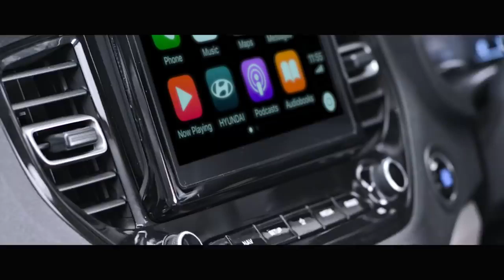Hyundai Spirited New VERNA Unmatched Features | Hans Hyundai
Experience the most advanced features and state of the arc technology every time you take a seat in the SpiritedNewVERNA​. The new Digital Cluster, Fast Wireless Charger, and the 20.32 cm HD AVN lend to the stylish vibe of the cabin, designed to match your killer instinct.